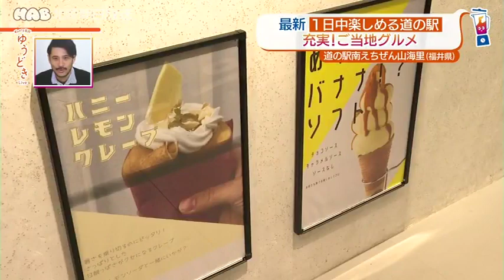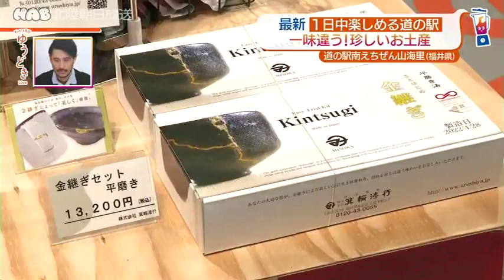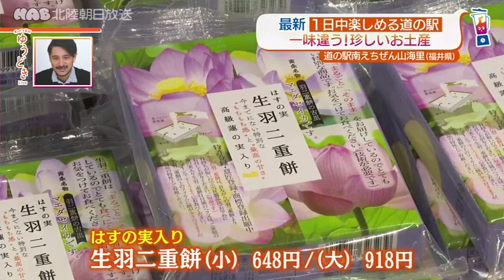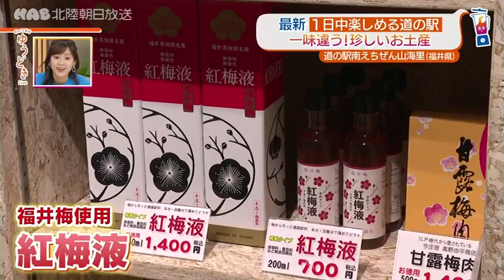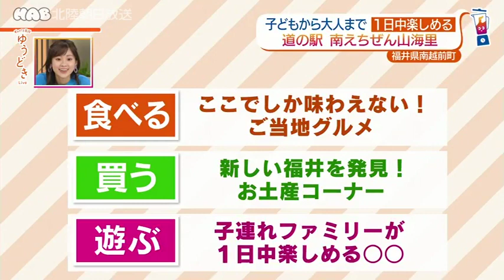【おでかけ】 親子で満喫！道の駅南えちぜん 6月9日放送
ぎゅっ！と石川 ゆうどきLive 毎週月曜～金曜　午後3時42分～

福井・南条サービスエリアの隣に誕生した「道の駅 南えちぜん山海里」。2021年10月のオープン以降、すでに80万人を超える来場者が押し寄せ、福井の新たな人気スポットとして注目を集めています。